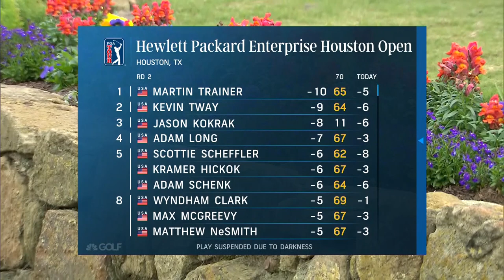Martin Trainer clicking at Houston Open; Triplett leads Schwab Cup | Golf Central | Golf Channel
The Golf Central team checks in on the Houston Open, where Martin Trainer has found his groove and Kirk Triplett is in an enviable position at the Charles Schwab Cup Championship.